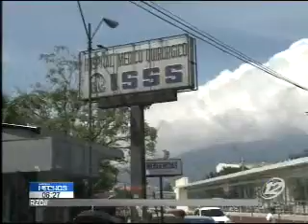Seguro Social presenta su plan atención de emergencias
El seguro social lanzó su plan de acción para el periodo que se acerca.